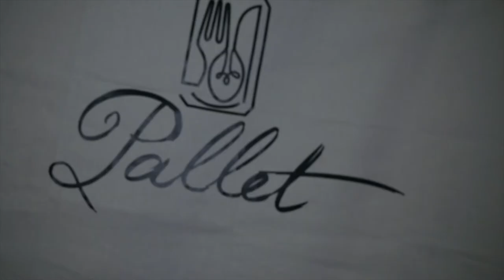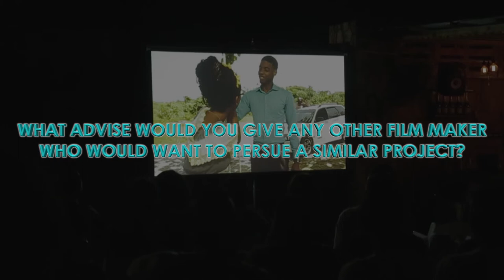SAVANNAH TV SERIES LAUNCH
SAVANNAH SERIES PREMIERE (PRIVATE SCREENING HIGHLIGHTS)
Had a private screening of Savannah series for the cast and crew and well wishers at The Pallet restaurant on Nov5.2017
See what people had to say about the first episode in the series.
Follow @dsejamaica for updates on the launch of the series
A DSE Jamaica Production
Savannah is a pilot series shot in beautiful Port Antonio, Portland Jamaica. The series is directed by Mykal Cushnie and written by Donisha Prendergast for DSE (Media).

Camera & Edit by Enoch Mattison
Sound by Travis Longford
Grip/Pa: Blake Bennett
Post Production: DSE (Media) Jamaica